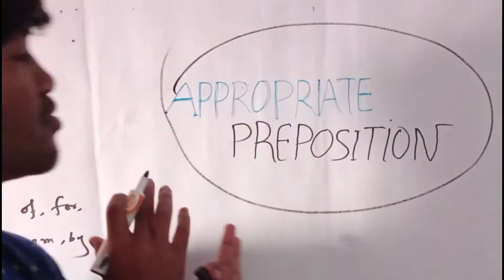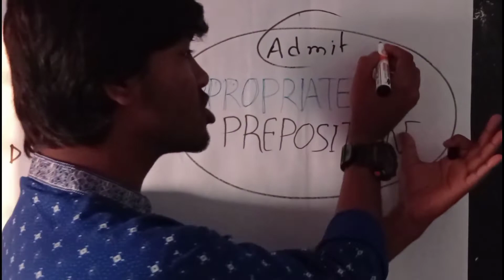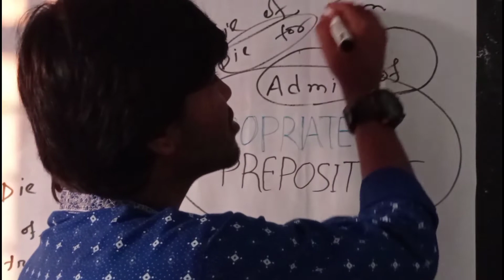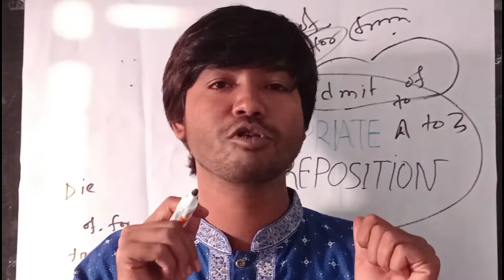সহজে প্রিপোজিশন শিখুন